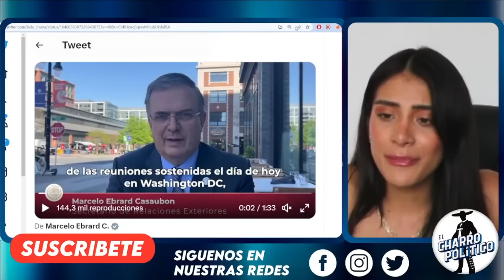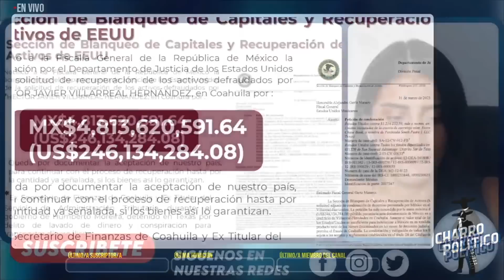SACA LAS GARRAS! ROSA ICELA ROMPE FRONTERAS EN DEFENSA DE MÉXICO